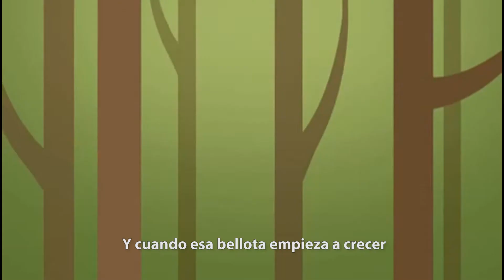¿Por qué ser parte de Roots Shoots?